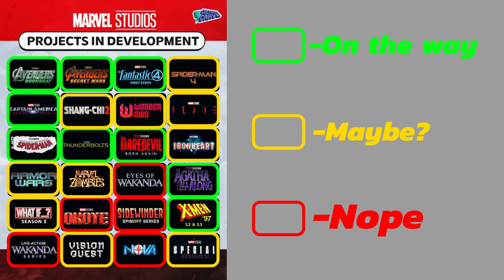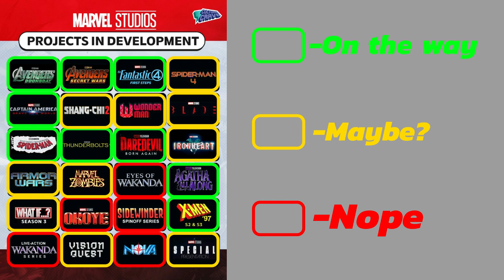Has the MCU Learned from Their Mistakes?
The MCU has made a lot of mistakes since Endgame. Can they right the ship or is it beyond saving?

0:00 - Intro
1:43 - On the way
2:29 - Maybe?
5:10 - Nope
7:53 - What do you think?

- Check me and my books out on Amazon